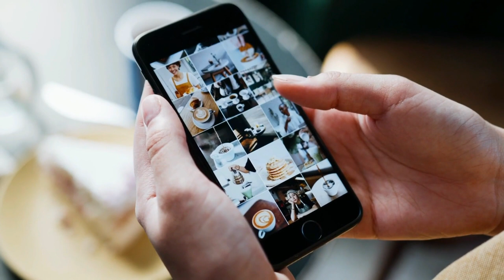THE ART OF NOT CARING WHAT OTHER PEOPLE THINK ABOUT YOUR ART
Of course, we want to be appreciated and understood as artists. But it would be best if you didn't let other people define your art or career path. We need to be mindful of who we are accepting criticism from. This video will not only be motivational but also will be a valuable tool in achieving your artistic goals from now on.

GRAB YOUR FREE GUIDE TODAY: “10 Reasons Why You Can’t Find Customers “

✍MY FULL SUPPLY LIST

🎙List of Materials I used for recording:

o Blue YETI USB microphone
o Canon EOS Rebel SL3 DSLR Camera
o AUPHONIX Pop Filter for Blue Yeti Microphone
o Professional Lighting Kit for Home and Studio
o Clip Mic

Stay with art and love...

Ece Gurler
Artist and Artist Coach, Author